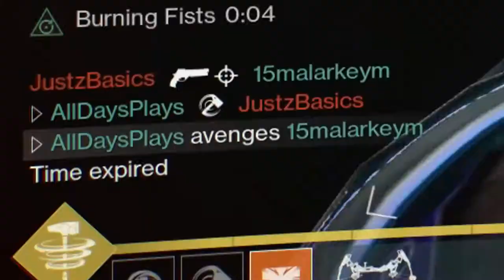Wormgod Caress+ Throwing Hammer= Profit.exe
Amazing Strategy that I've discovered here. Let me know your thoughts